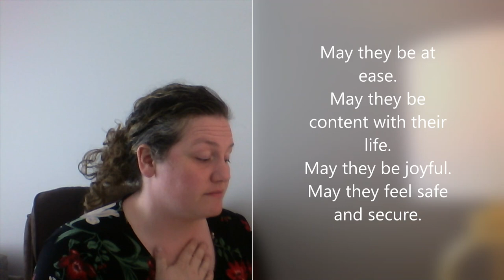Radically Open DBT Loving Kindness Script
Hello!

The citation for this script is as follows:
Lynch, T. R., PhD (2018). The Skills Training Manual for Radically Open Dialectical Behaviour Therapy (1st ed., pp. 25-27). Context Press.